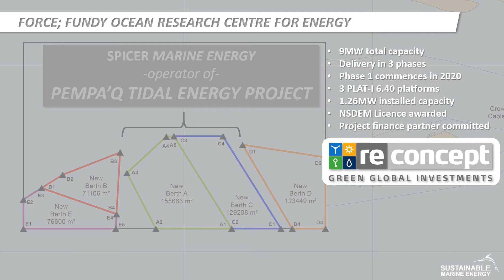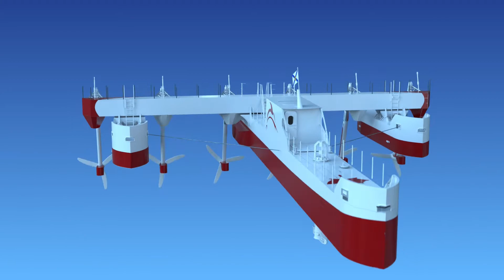Introduction to the Project Pempa'q TIdal Energy Project